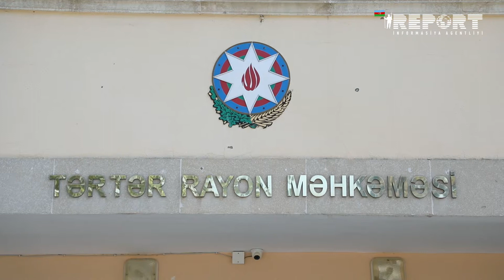Döyüşlərin 12-ci günü: dağıdılmış Tərtərdən